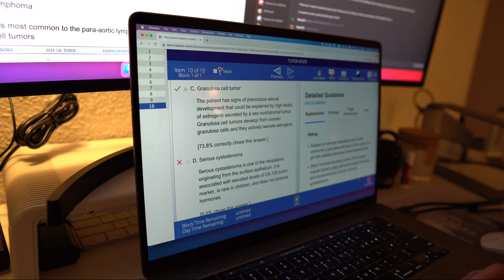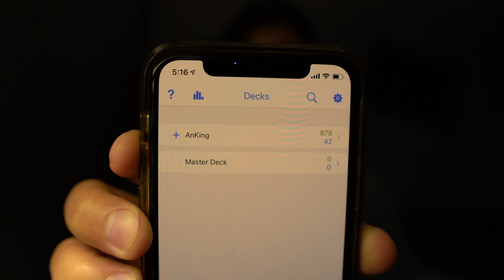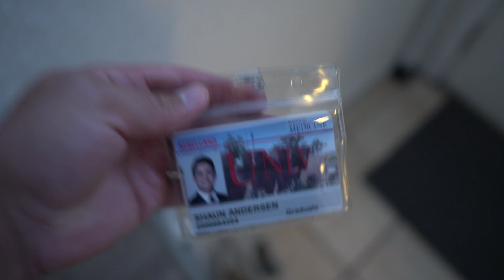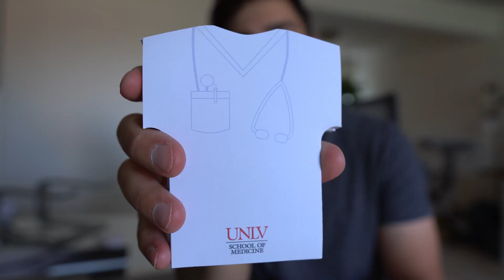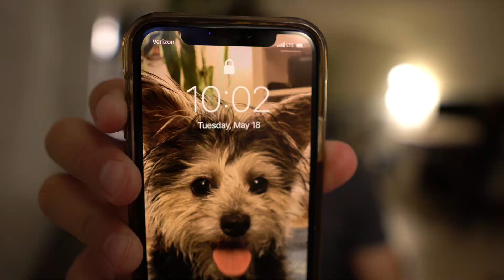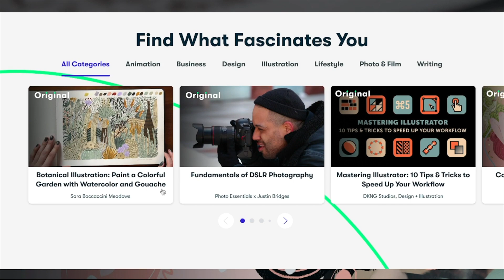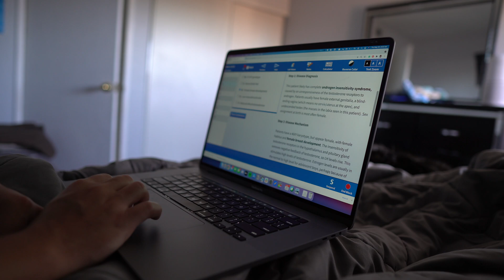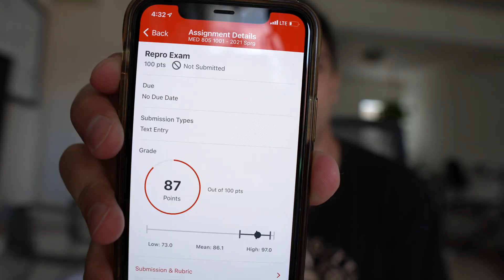Studying 10+ Hours A Day! | Medical School Exam Week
» VIDEO RECAP
HOLY MOLY GUYS! We are moving into the LAST WEEK of my first year of Medical School!! That is absolutely nuts! This week was very high stress. I went in feeling like I knew absolutely nothing about Reproductive physiology, pathology, etc. and walked away feeling pretty good about everything except Micro! I am so happy to have passed my last block exam of the year. Now, I just need to prepare for the 3 final exams I have next week- Bioethics, Foundations of Clinical Practice, and my actual final exam that contains material from Renal, Pulmonary, Cardiology, Gastrointestinal, Endocrine, and Reproductive. It is going to be insane. Thank you so much for joining me in another week in the life of a medical student! :)

Shaun Andersen
PMB # 298
1027 S. Rainbow Blvd

Send me some mail! :D
(Write mail-time on it if you want me to open it in the vlog)

» Camera Gear, Study/Desk Setup, & Other Tech!